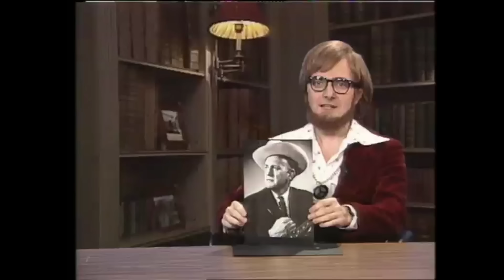Mai Dire Story - Professor Fontecedro (Daniele Luttazzi) distrugge le scienze